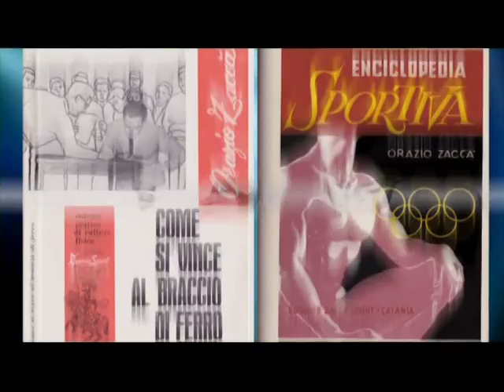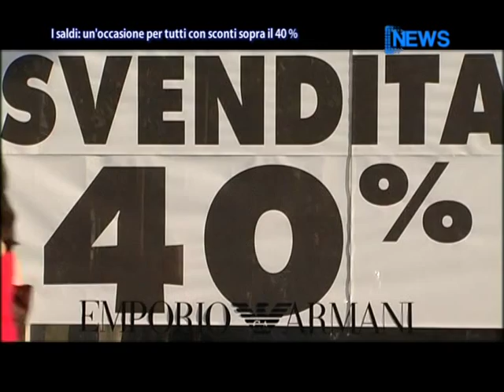DNews 01 Luglio 2015 (ore 13.45) News D1 Television TV